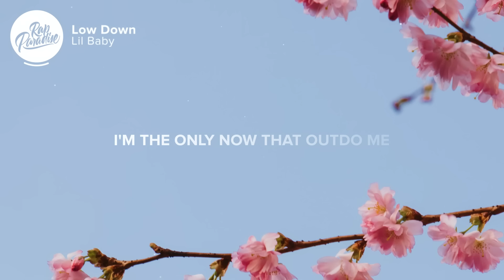Lil Baby - Low Down (Lyrics)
[Verse 1]
Go to lunch in the Jewish community (Yeah)
I wouldn't tell on the bros with immunity (Nah)
Playin' victim, that shit ain't gon' ruin me
I'm the only now that outdo me
I got hoes by the group tryna do me
My life like a movie, get head in the water
Don't gotta put in no work, I send orders
This shit done got serious, them millions come plural, I'm living by morals
We swipe 'em, ain't keepin', no Dora Explorer
I'm young and I'm turnt, I got bitches galore
My baby, my whip cost two-fifty, I'm splurgin'
Got five million cash just in case of emergency
My young niggas kill, get away, they be purgin'
It happened like this, I ain't do it on purpose
I'm working my move, nigga, which one of you workin'?
I turned on my crew, bought a coupe off of verses
I'm tired of these strippers, I'm going at nurses and doctors and dentists
You started, I finished, I told you we with it
My word is like gold to my city
I tell 'em to go, they gon' get it
I heard that you froze when they hit it
Putting these hoes in the business, you know that you tripping
I tell 'em no, they gon' listen
Knowin' these niggas be sweet and some bitches, I'm different

[Chorus]
She tryna leave me, I'm low down
I hang with savages, don't bring your ho 'round
I'm going bougie, I'm switchin' my profile
All of my cars get delivered with no miles
They think they do and we don't, I don't know how
Run through the load, call the plug, I need more pounds
I put on drip every day from the floor up
I'm getting sick of this shit, pour some more up, yeah

[Verse 2]
Cullinan shot in, my driver named Solid
I got a Glock with a shot that can stop a truck
I get the money eight ways like an octopus
No way in hell I'ma give all these choppers up
Team full of players, ain't nobody stopping us
He out of line, give a fuck, then we poppin' him
Been raisin' hell, back in school, I was popular, yeah
All of my hoes get facials, face me
Make her my bitch too much, she lazy
I was thinking prices too high, then I raised 'em
Shit in my bank account gettin' outrageous
Niggas smellin' like that, had to switch up my fragrance
And I'm sending out shots if the fouls get flagrant
Switch up my route to the house, had to change it
Still with the shit, I forget that I'm famous

[Outro]
I'm getting sick of this shit, pour some more up
I put on drip every day